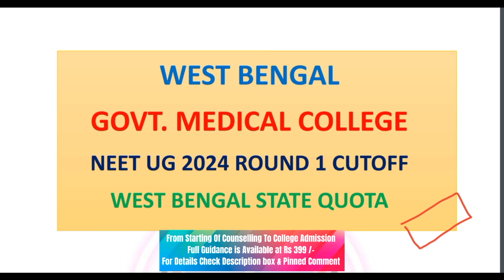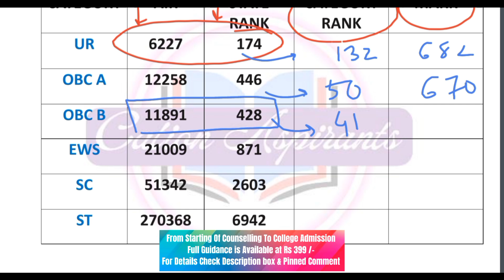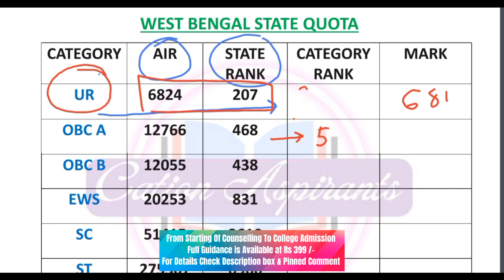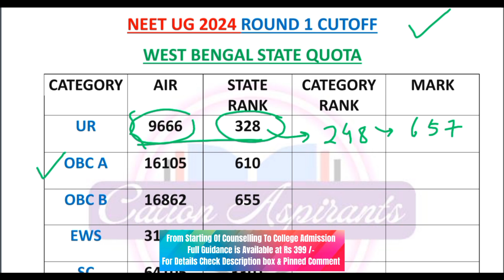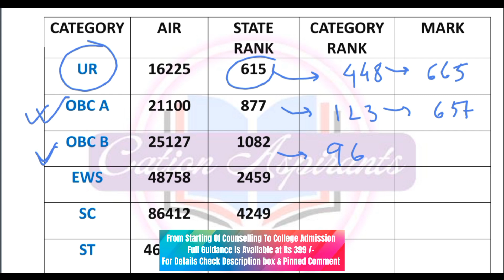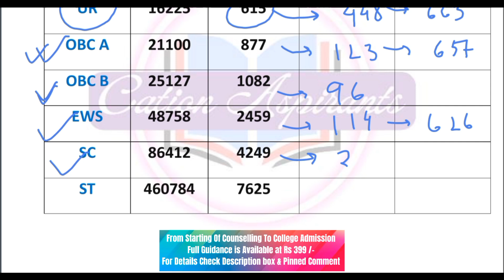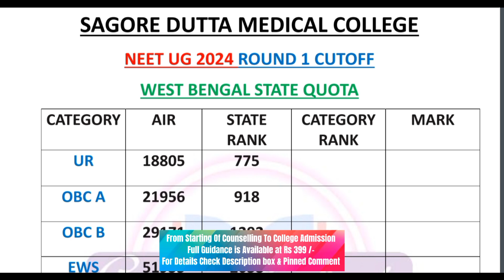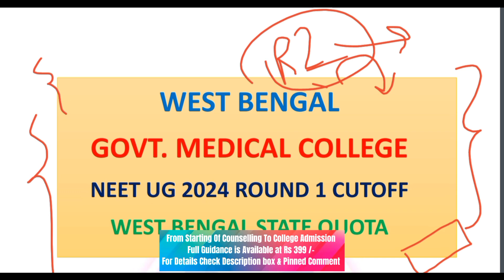6 Govt. Medical College in Kolkata Category Wise Cutoff Mark ● Category Rank ● State Rank ● NEET2024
Mck round 1 cutoff neet ug 2024
Nrs round 1 cutoff neet ug 2024
Sskm round 1 cutoff neet ug 2024
R G KAR round 1 cutoff neet ug 2024
CNMC round 1 cutoff neet ug 2024
Sagore dutta round 1 cutoff neet ug 2024
Wbmcc round 1 result published
Wbmcc round 1 category wise cutoff
Neet ug 2024 Wbmcc round 1 category wise cutoff
West Bengal Neet ug 2024 round 1 counselling result published
West Bengal Neet ug 2024 round 1 counselling
category wise cutoff
wbmcc category wise cutoff
wb neet ug 2024 round1 result
west bengal round 1 counselling cutoff rank & mark
category wise cutoff mark
category wise cutoff rank
Wbmcc round 1 category wise cutoff rank
Wbmcc round 1 category wise cutoff mark
west bengal neet round 1 cut off after seat allotment 2024
wb neet cut off 2024 / round 1 result is out
wb neet round 1 expected cut off 2024
wb neet round 1 cut off 2024
wb neet cut off
state quota cut off neet 2024 west bengal
state rank for govt mbbs seats in west bengal
state quota counselling neet ug west bengal
Neet UG cut off 2024 west bengal
state quota cut off west bengal
West Bengal Neet Cut Off Category Wise
Category wise neet cut off 2024
Category wise cut off neet ug 2024 west bengal